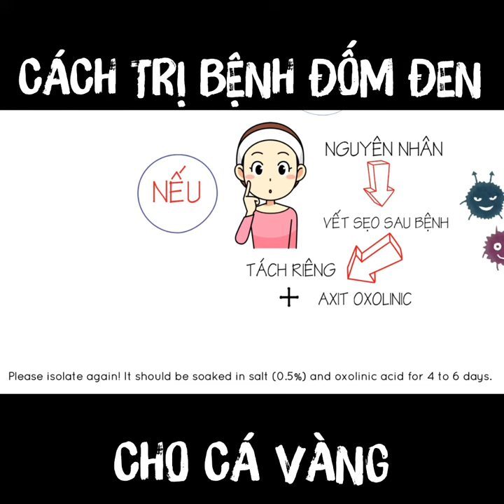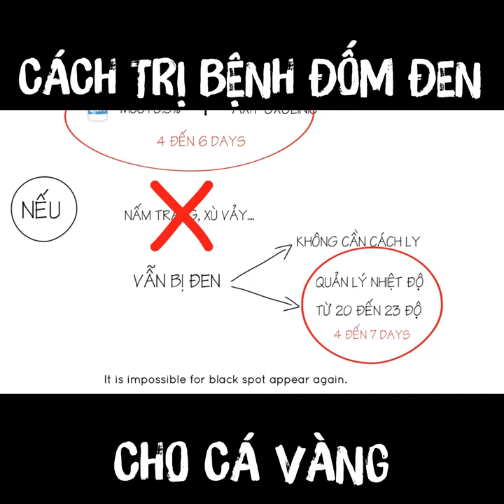CÁCH TRỊ BỆNH ĐỐM ĐEN CHO CÁ VÀNG ĐAM MÊ CÁ VÀNG